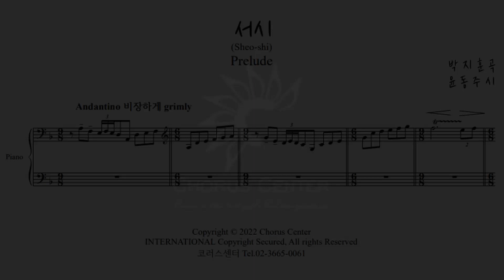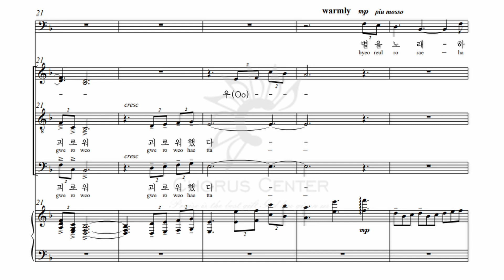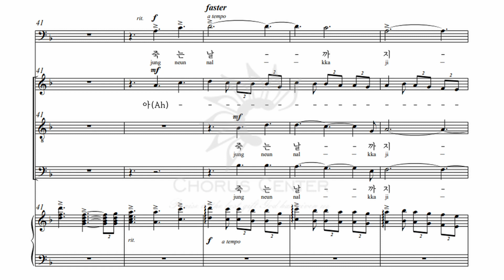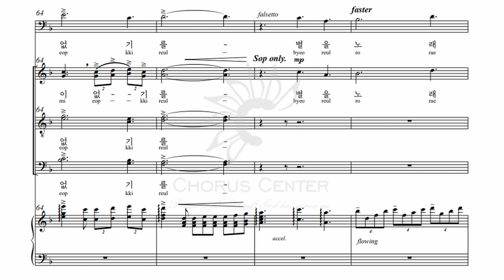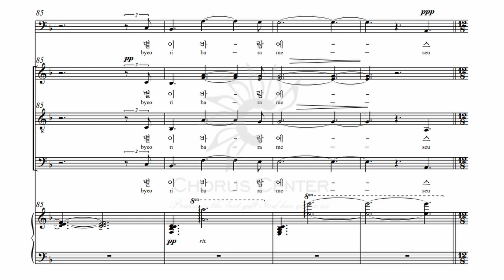[수채화] 4. 서시 _ 소프라노